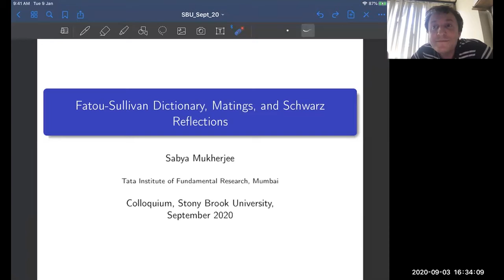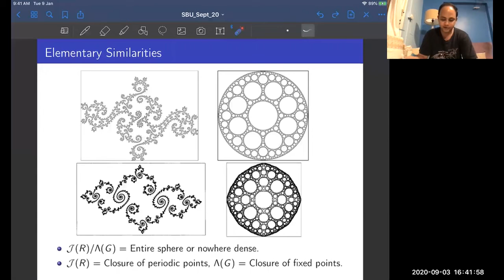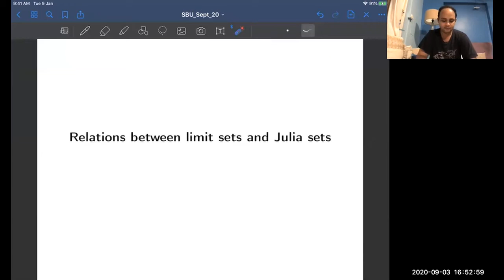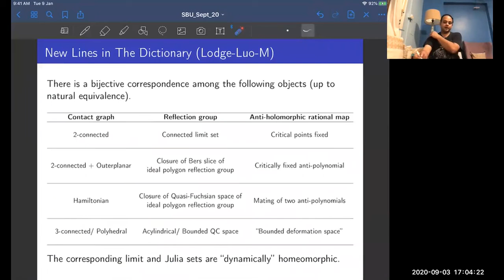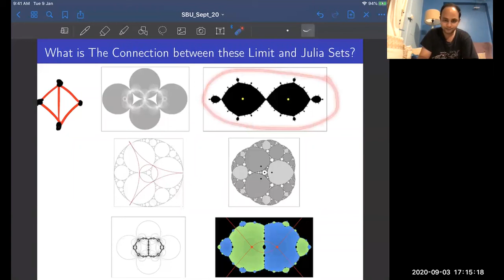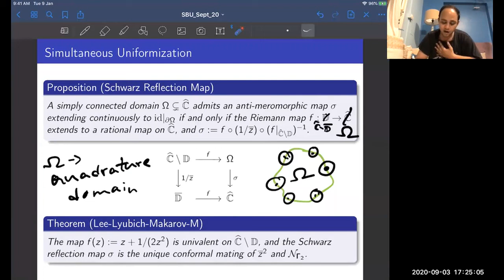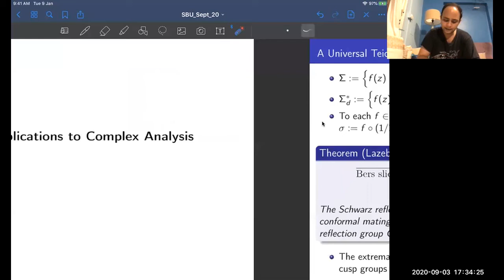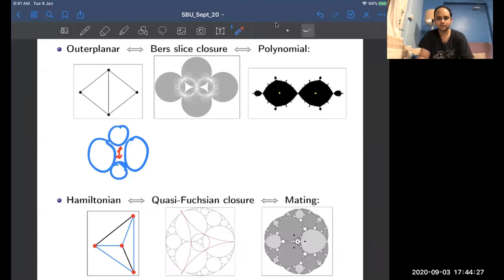Fatou-Sullivan Dictionary, Matings, and Schwarz Reflections - Sabyasachi Mukherjee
Sabyasachi Mukherjee, Tata Institute of Fundamental Research

An intriguing dictionary exists between two branches of conformal dynamics: the theory of Kleinian groups and dynamics of rational maps. After surveying various aspects of this dictionary, we will explain some novel connections between Kleinian reflection groups, anti-holomorphic rational maps, and Schwarz reflection maps in quadrature domains. The last class of maps integrate the actions of Kleinian reflection groups and anti-holomorphic polynomials in a single dynamical plane. We will illustrate our theory with various examples, and mention several applications to classical problems in complex analysis, such as conformal welding, removability, extremal problems for schlicht functions, etc.